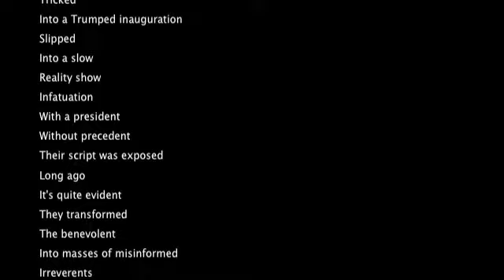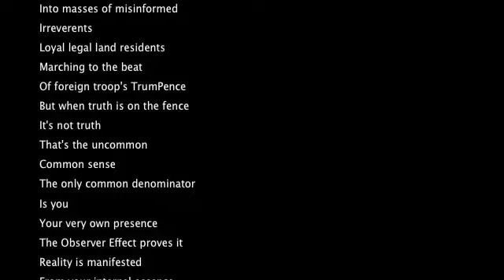"Truth Does Not Lie In Disguise"...prose by Mark da Illi...volume sixteen...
ℳÅR₭  ɖ∀  ⌶LLℹ prose...written Friday the 13th...1.13.17...